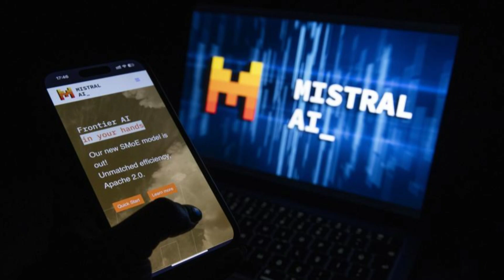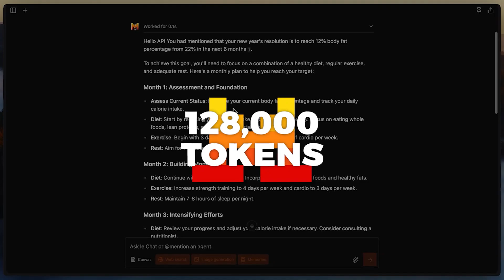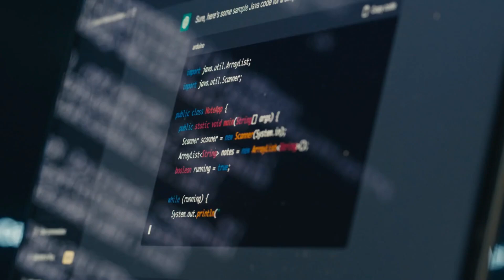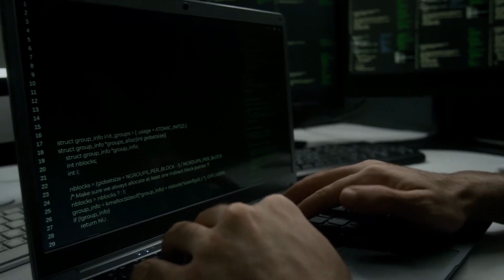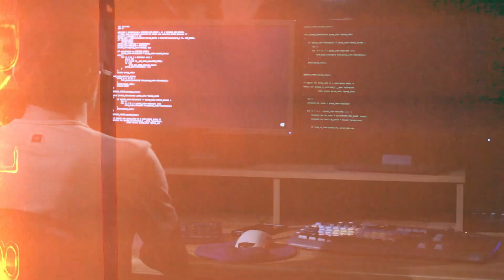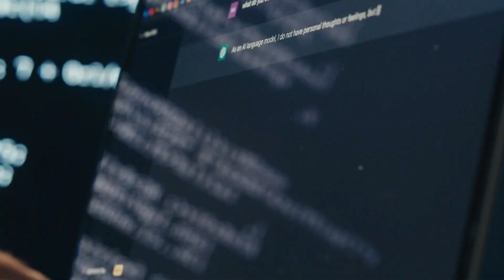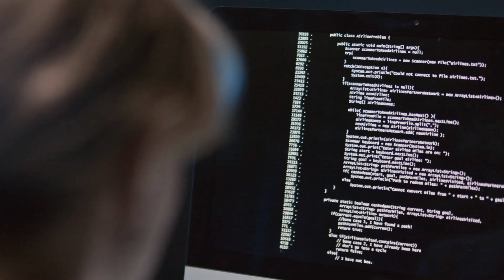New AI Model DESTROYS GPT4o While Running on a Laptop – Mistral Small 3.1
A groundbreaking new AI model is here — and it’s crushing GPT4o with fewer resources.

Meet Mistral Small 3.1, the ultra-efficient AI developed by Paris-based Mistral AI. With 24B parameters, 128K context window, and blazing speed, it runs smoothly on just a laptop or a single RTX GPU — yet outperforms some of the biggest models out there.

And it doesn’t stop there. Tencent’s Hunyuan3D-2.0 is turning simple text into stunning 3D objects, while Roblox’s Cube 3D builds entire gaming worlds using basic prompts. These tools are reshaping AI, design, and content creation as we know it.

Whether you’re a dev, gamer, or AI enthusiast — this video is packed with the next-gen tech that will blow your mind.

🔑 KEY TAKEAWAYS:
How Mistral 3.1 beats GPT4o in key benchmarks with minimal hardware
How Hunyuan3D-2.0 is revolutionizing 3D design with pure AI
Why Cube 3D is redefining asset generation and gaming worlds
🚀 WHY IT MATTERS:
These innovations prove that the future of AI is faster, smarter, and more accessible than ever — even without high-end setups.